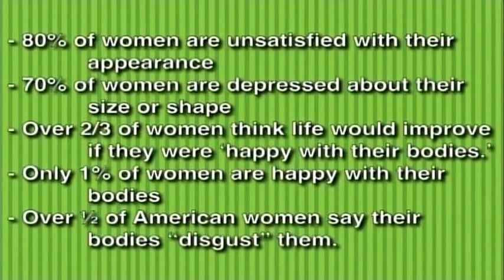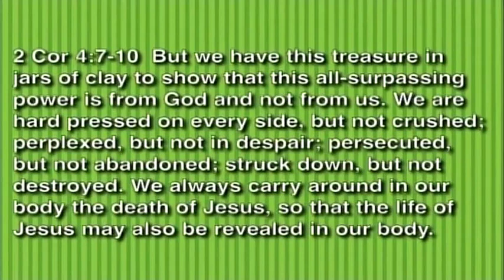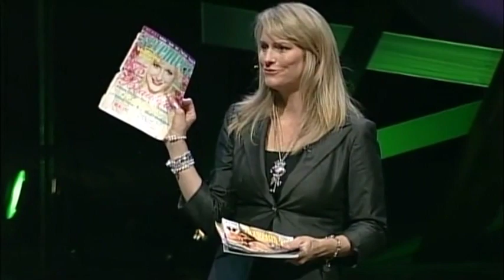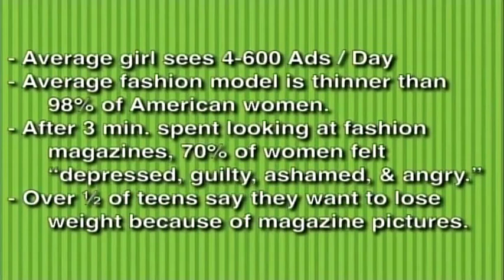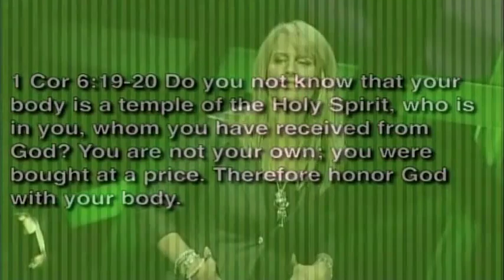The Bathroom Mirror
Unveiling the lies of mirrors and magazines...and replacing them with truth that sets us free.